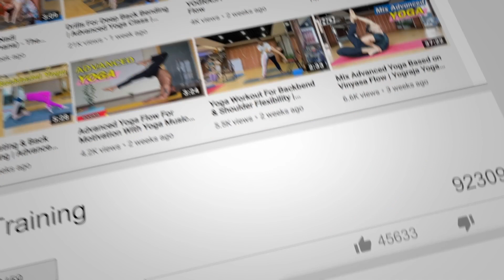Advanced Shoulder Flexibility And Twisting Yoga Pose | Advanced Yoga Training | Yograja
This is my advanced group yoga class, all this members are practicing with me from last 5-6 years. If you are willing to practice all this pose the please first practice under guidance only.